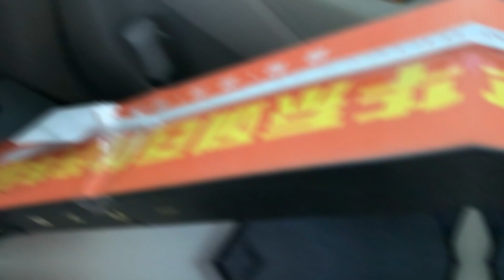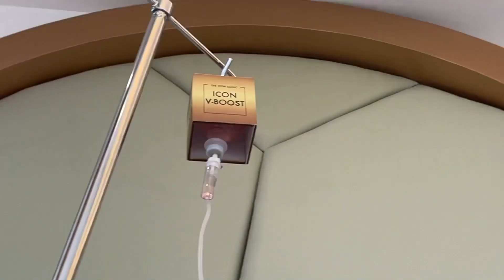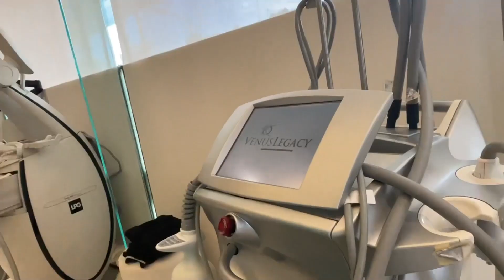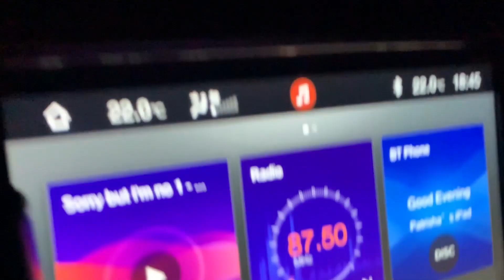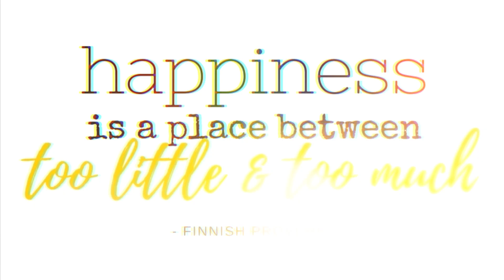NAG-PA BOTOX AKO 💜 Nanay Isha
► LINKS:
THE ICON SKIN CLINIC:

You may also follow me at:

• LYKA:
@ishaborromeo / Nanay Isha

👋 Hello Nanay Isha here! 💜 Welcome to YouTube Channel 😊
I am a mom of 2 who loves to vlog about my life, our family updates, experiences, and travels. I also create contents about parenting, food, beauty and fashion.

Hope you'll enjoy watching, see you on our next video.

Love,
💜 NANAY ISHA

😊💬 FREQUENTLY ASKED QUESTIONS:

📷 CAMERA USED:
• Beauty Videos: Canon EOS R
• Vlogging Cam: Sony ZV1 ; M6 Mark 2 ;
Canon G7X Mark II; Go Pro Hero 7 ; iPhone 12 Pro Max

📷 Photo Editor (Thumbnail):
Adobe Photoshop